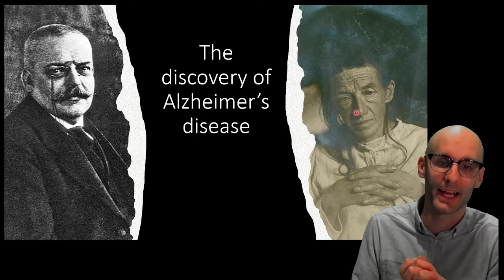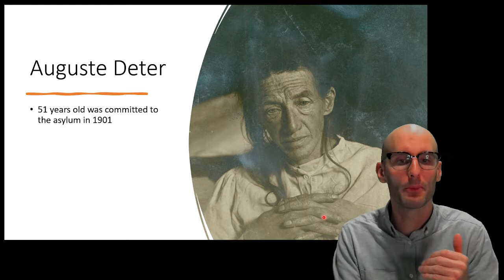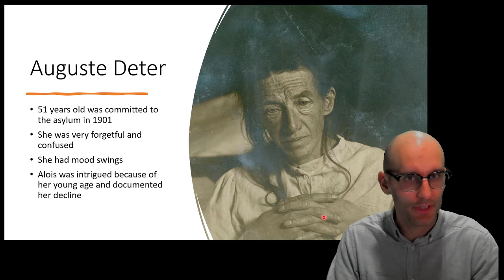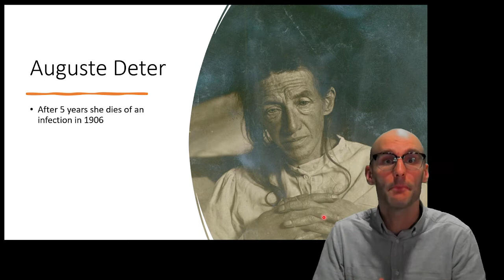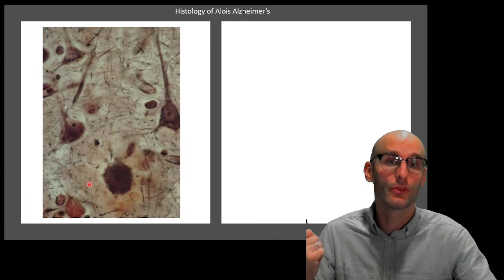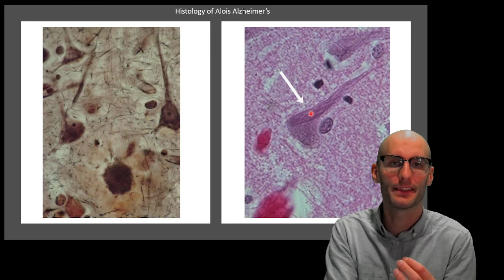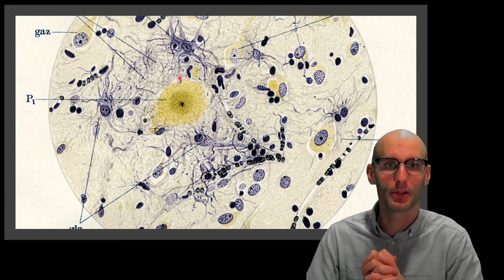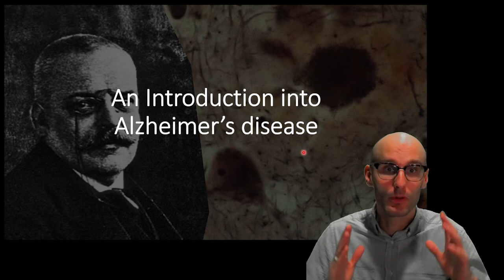The discovery of Alzheimer's disease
In this video I jump into the discovery of Alzheimer's disease. I explain who Alois Alzheimer's was and how his observations in Auguste Deter led to the first correlation between histological markers and neurological symptoms. Auguste Deter had severe symptoms including memory loss and confusion, these steadily progressed until her death 1906. Alois performed a Silver stain on sections of her brain and identified the three histological hallmarks of Alzheimer's disease : Amyloid plaques, neurofibrillary and neuroinflammation. These symptoms and histological features are now defined as Alzheimer's disease the most common form dementia.

Learning objectives

Explain the process that led to the identification of the first Alzheimer's disease patient ever described.
Describe the symptoms observed in Auguste Deter
Describe the histological features identified by Alois Alzheimer's in Auguste Deter's brain